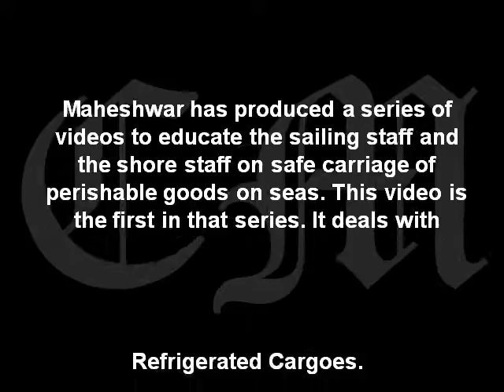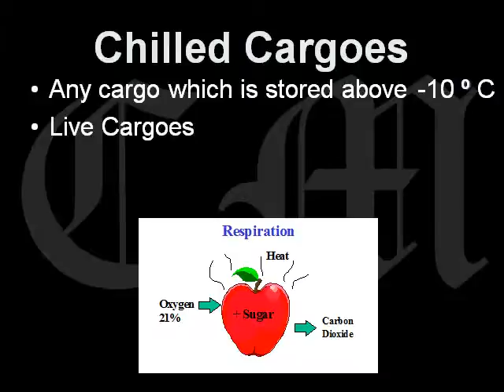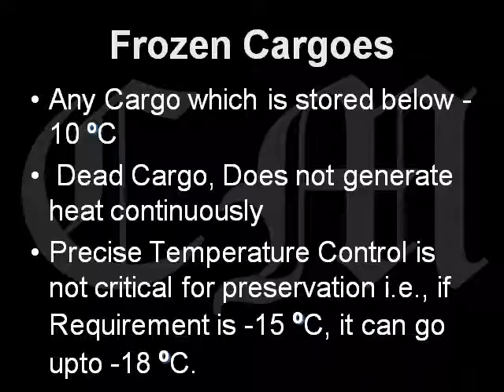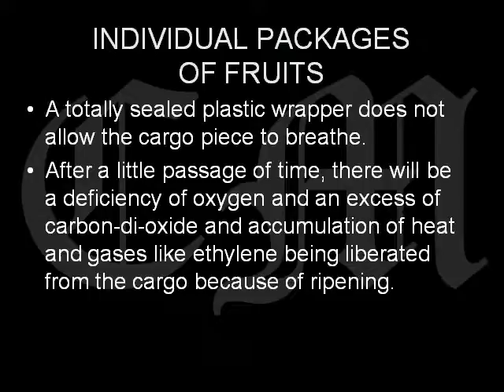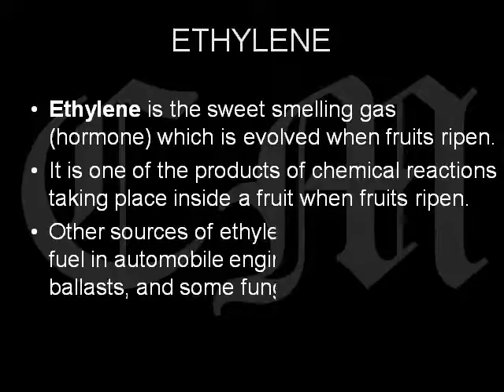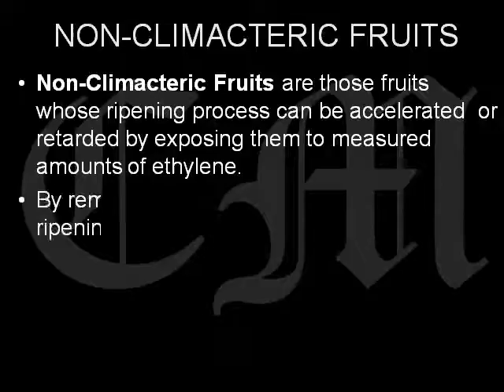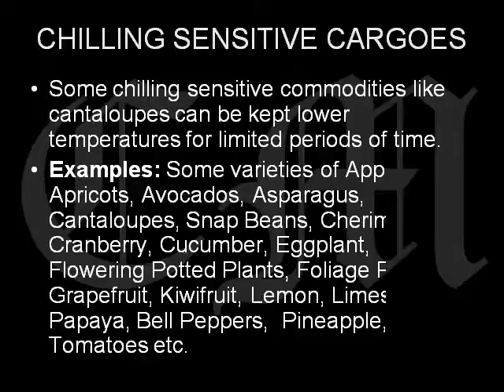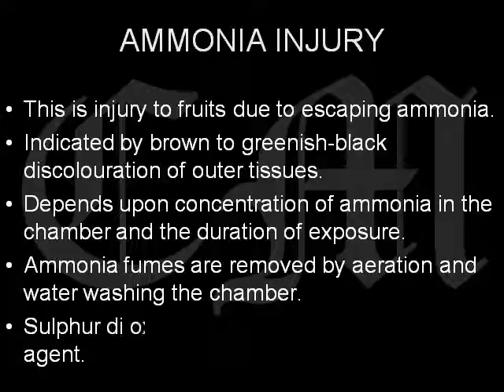Refrigerated Cargoes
This is a video made on the refrigerated cargoes carried on board ships on reefer containers.  There are lot of myths about them and often there is confusion regarding handling, storage and carriage of these cargoes. The video is attempt to provide clarity on the topic.